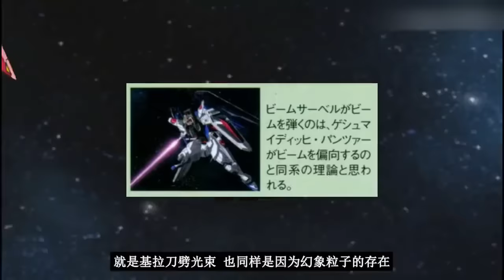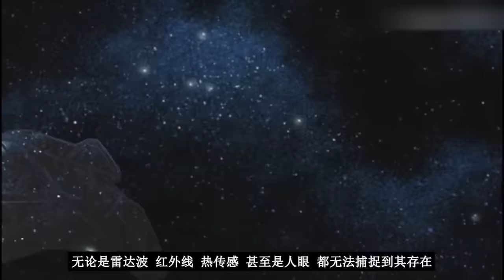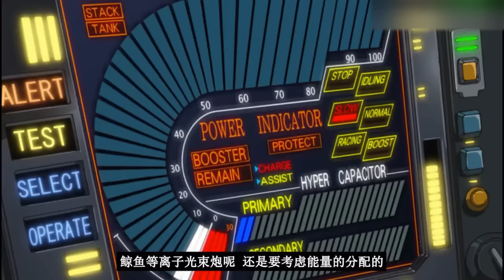为什么自由可以刀劈光束 看似耍帅居然还有设定背书？